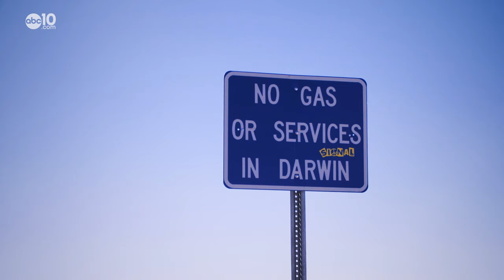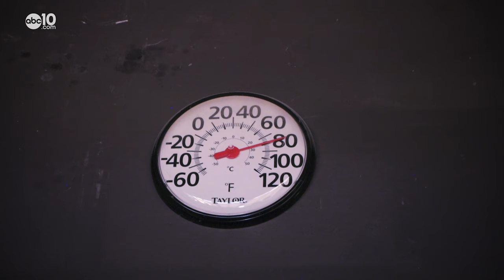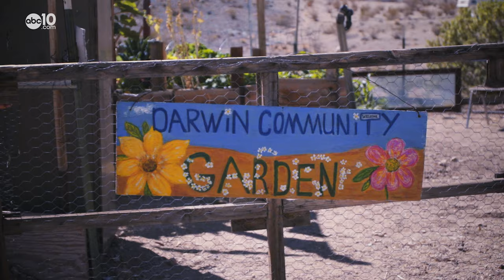Darwin: The lonely desert oasis in the middle of nowhere, and that's how they like it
From silver mining town to artist community under the Death Valley sun. A Bartell's Backroads adventure.